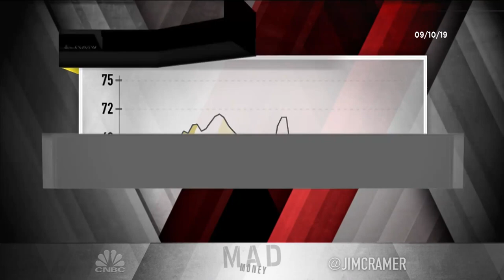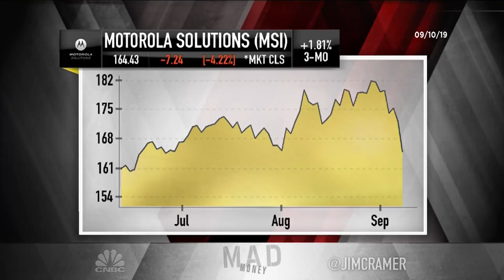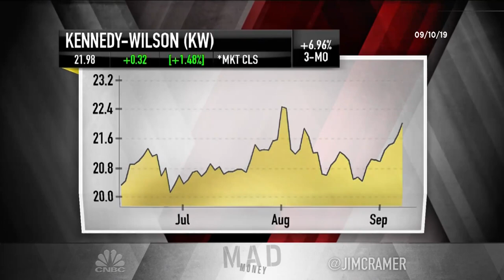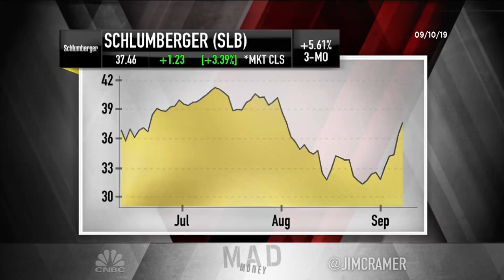Cramer's lightning round: I no longer trust Schlumberger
Jim Cramer gives viewers his thoughts on callers' favorite stock picks of the day.